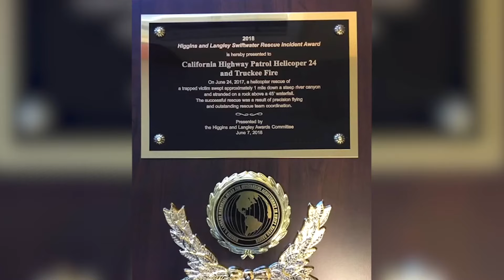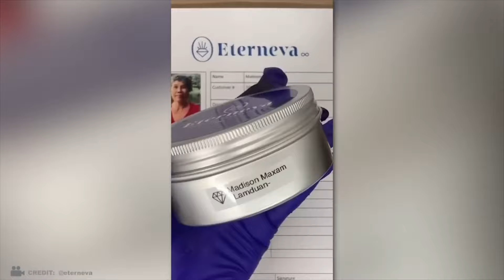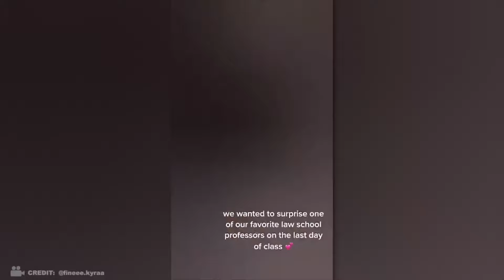Super-Heróis Da Vida Real Capturados Pela Câmera!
Não importa sua idade, sexo ou profissão... Se você salva vidas, você é definitivamente um super-herói!

A voz-off - Vinícius Sampaio